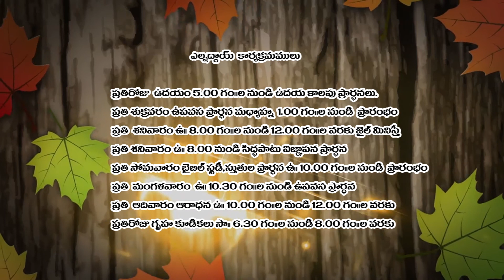MESSAGE BY SIS. SUDHARANI part -3{testmony}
THIS VIDEO IS RELATED TO MESSAGES BY SIS.SUDHARANI.